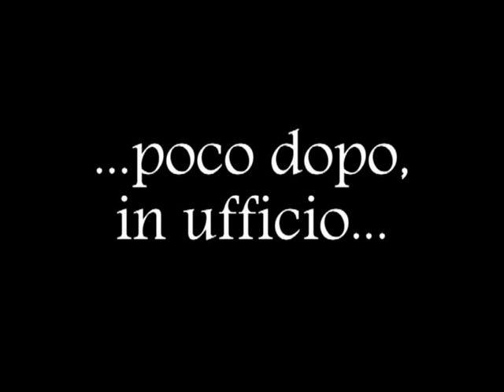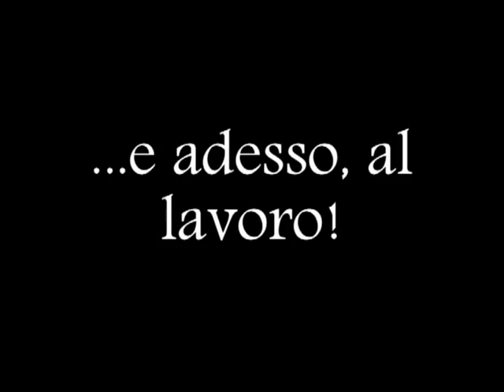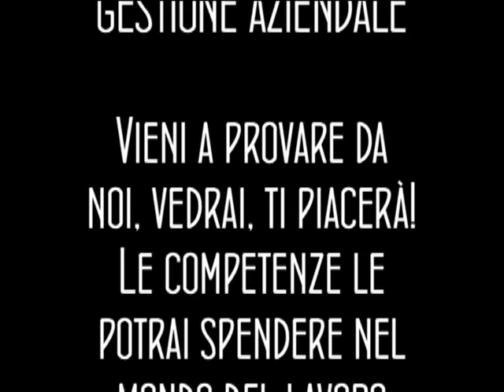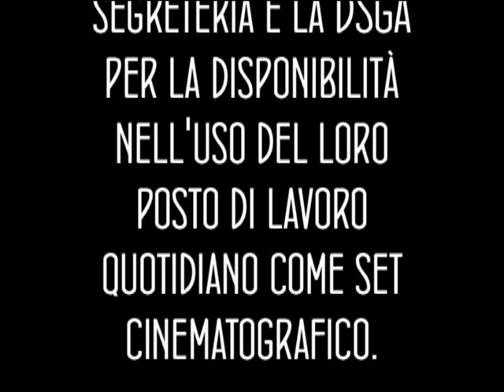Il Corso Aziendale - Un Giorno in Ufficio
Una simulazione di quanto si impara nel Corso Aziendale dell'IIS Grandis di Cuneo